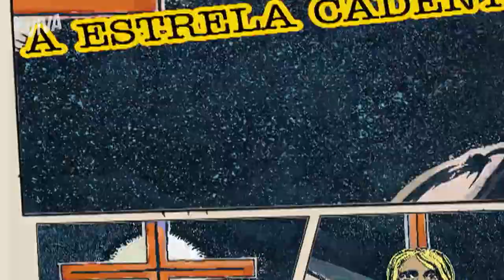SOCORRO! 😱 MARINA FLAGRA BEIJO DE VERIDIANA E LUCIANO! | MALHAÇÃO 2009 | MELHOR DO DIA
Xiii... por essa a Marina não esperava! Veridiana colocou as garrinhas de fora é deu aquele beijão no Luciano. O que ele não contava é que Marina iria dar aquele flagra! A mocinha acusou o cara de ter mentido ao se declarar para ela a e vai ao cinema com Alex.

Capítulo 20, dia 31 de Maio de 2021, segunda-feira.